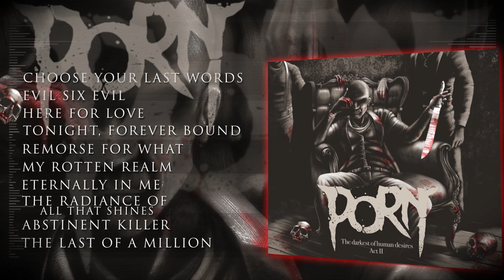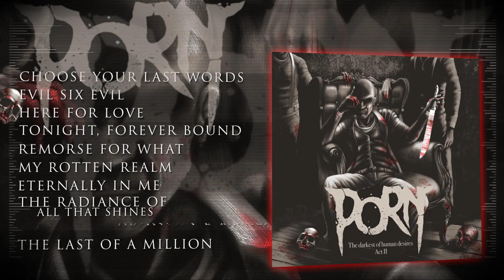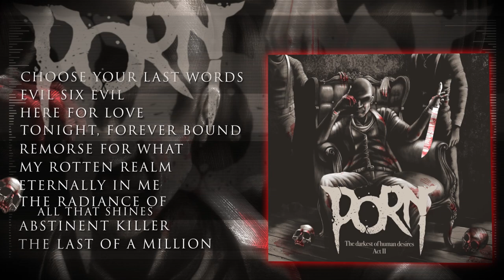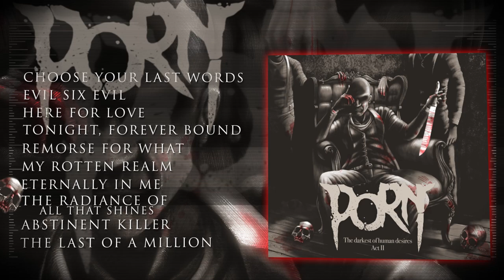Pure Obsessions & Red Nights - The darkest of human desires - Act II / Full album 2019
PORN - The darkest of human desires - Act II , february 2019.
10 - Choose your last words 0:00
11 - Evil six Evil 5:02
12 - Here for love 10:38
13 - Tonight, forever bound 17:10
14 - Remorse for what ? 23:24
15 - My rotten Realm 26:33
16 - Eternally in me 29:42
17 - The radiance of all that shines 33:00
18 - Abstinent killer 38:37
19 - The last of a million 44:27

The Darkest of human desires Tour / Part 1
■ 24 avril - Paris FR / FGO-Barbara + Support : Venice May, Freak Injection
■ 25 avril - Lyon FR / ROCK N EAT  + Support : Rosenkreuz

This new album is the second part of a trilogy started with The Ogre inside - Act I
For Mr Strangler and his crew the Ogre is released, let the massacre begin !

C+P Les disques Rubicon / 2019